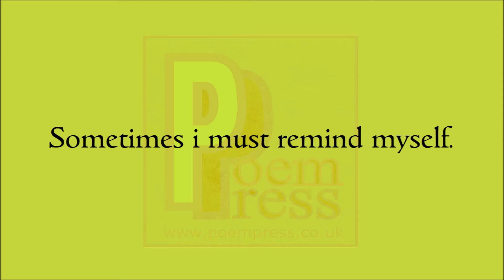Restless poem by Poem Press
Poem called restless.

The feeling of unease.
The lack of comfort.
The driven charge resisted.
The stewing within.
When will it be my turn.
I'm tired of bearing witness.
To easy success
Within the hands of others.
Sometimes i must remind myself.
That restless or not.
Such feelings will never.
Get me there more quickly.